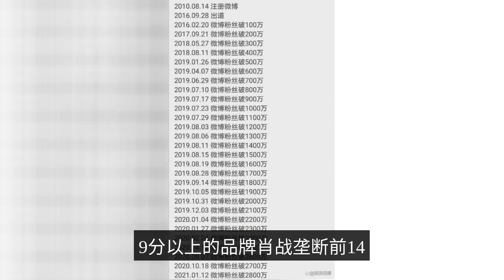Can you do this? Xiao Zhan endorses 9 major brands and wraps up a shopping mall! Super powerful and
Have always felt that Xiao Zhan is an alien in the entertainment industry, bear too much malice, seriously beyond the normal range. As we all know, in order to fight for limited resources, the stars and the companies behind them are wise to come together, open and dark fights, black stomp on things are common, but only a small range of fights. And such as Xiao Zhan this hundred families down to fight and kill, or the first. Xiao war in the end what happened? 01 excellent is not the original sin, too good is offended. Every year there are explosive plays, every year there are also explosive artists, Xiao is just one of them. Every burst of fire artists appear, each family more or less run powder things, but the impact is not big, but Xiao war is afraid to let a lot of family bruises. The most hot time of the "Chen Eros", he rose 1 million powder in 3 days, 2019 from June to August, an average of 1 million powder per week for two months, a full increase of 10 million powder. This kind of increase in powder speed dare not say unique, but absolutely rare. Wei WuXian's great style let XiaoZhan play live, also played into the world classics, no one else. But this also invariably offended many families. Explosive fire is a good thing, but also should be the words: the disaster is the blessing of the blessing of the disaster of the ambush. The company's main business is to provide a wide range of products and services to the public. Still, the saying: woe to the blessing of the blessing of the woe, but how to go in our own hands. The bad things will also contain life, provided that you are a strong and excellent person. And Xiao Zhan can stay awake regardless of the good and bad, have faith, strong enough, tough enough, hard enough, regardless of the disaster he has grasped the opportunity, the ups and downs, fortune and disaster connected, but also let him out of the road that belongs to him Xiao Zhan, from then on he has a wall with other stars, there is a distance that is difficult to surpass, from then on to become a system of its own. 03 most prominent performance in the field of business. It's funny to say that the business that was focused on in the past has now become his most brilliant achievement. Xiao Zhan's endorsement strength compared with a number of stars, there is an unbridgeable gap between, according to the words of immortal novels: the difference between the realm. This is not to praise anyone, but just to state a fact. As shown in the list shown in the previous article, 2022 Xiao war in the case of control of business rhythm, more than half a year, seeking art brand star 9 points or more brand Xiao war monopoly of the first 14, really water splashed situation. And every brand official day sky sales, it is the real money of the actual results, any who have no comparison. This is the wall, just like a while ago online rumors: business endorsement is divided into Xiao war and other stars. 04 happened to see a thing, Xiao war endorsement of the nine major brands: Pepsi, good to toothpaste, double Liren, dew, open small stove, yo-yo plum, Li Ning, Morrison, Qingdao beer in Changchun Eurasia held a joint event, time three days, wrapped up a floor of the mall, so you experience the thrill of Xiao war everywhere. See this really can not help but laugh, can still do so? This treatment is also too happy. In fact, such activities were held more than once, but from the brands repeatedly for the initiative, we can feel that the influence of Xiao Zhan drive up the fan plate and passerby plate, enough to support the needs of many brands, so that brands reap the rewards, happy. This is a brand world that radiates out from the center of Xiao Zhan, which is also Xiao Zhan's world. Finally, I would like to say: Xiao Zhan's efforts and talent beyond the ordinary, beyond the ordinary experience, so that he has reached a height beyond the ordinary. Now he is riding high in the traffic heat, in the field of business to form a lineage, the future with his efforts and growth, he will create brilliance in more dimensions. From Xiao Zhan, we can see that the world's love and hate, blessings and disasters are not controlled by people, the only thing you can do is try to grasp the opportunities, and this ability to grasp comes from the efforts of each day, each day of accumulation. As Xiao Zhan said, do the right thing at the moment. This is very simple and not simple, need to be a long stream of persistence, need to resist slack and temptation. Let's let each day is not empty, I believe you will get out of your own way, and the future will certainly have a shining day. Together with the common encouragement.